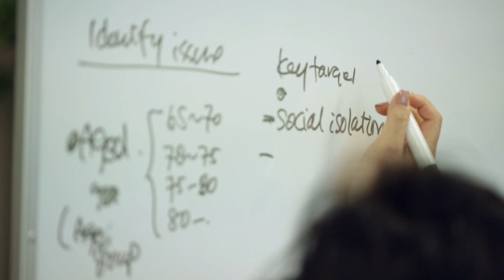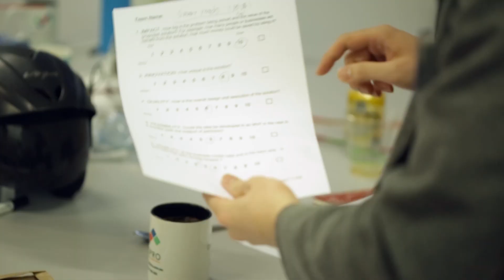Hitachi Collaborative Creation Hackathon for Digital Mobility 2020 - Hitachi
Hitachi hosted its second Social Innovation Hackathon in the region, showcasing its commitment to R&D and co-creation. Since hackathons are all about problem solving, Hitachi opened hackathon entries to the research and academic sector and put forward a challenge in ‘Digital Mobility’.